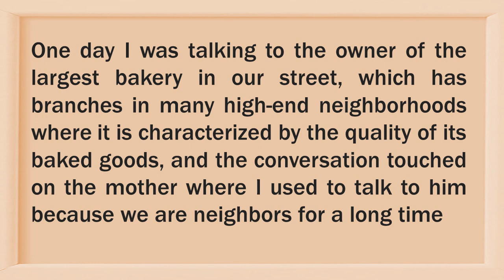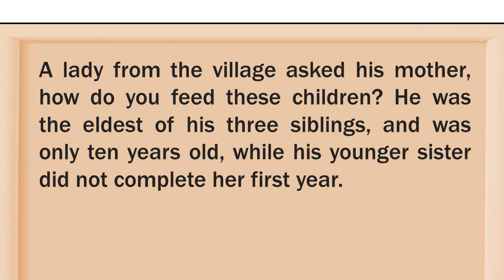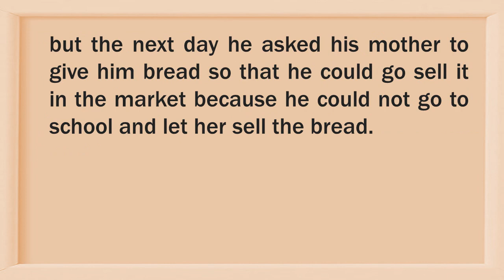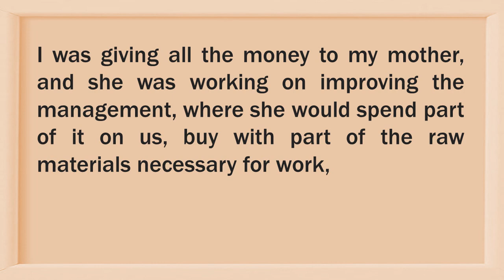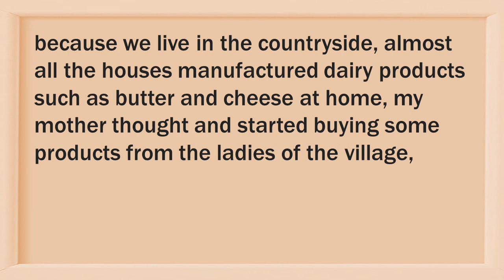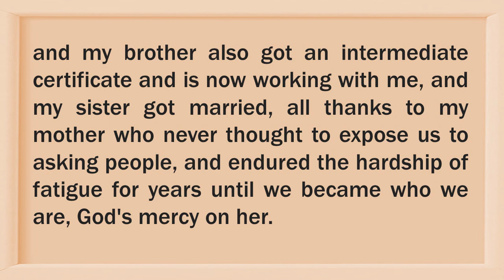The mother who dazzled everyone | @Stories42604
@Stories42604 | stories | storyIVery beautiful Story | listen and learn

This is the story of the mother of the fight worthy of appreciation, everyone should benefit from this story, because it puts in front of him hope and ambition to strive and work to reach everything we wish for .